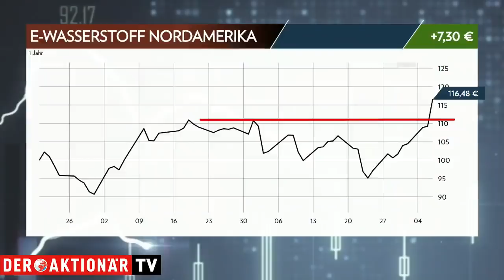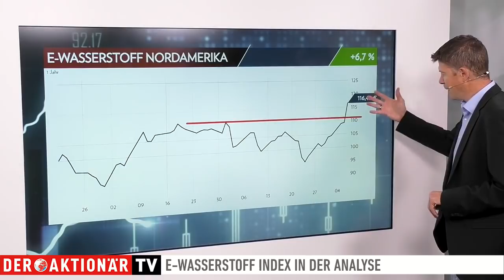E-Wasserstoff Nordamerika Index: Kommt die Branche jetzt richtig ins Rollen? Trading-Tipp des Tages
Der Trading-Tipp des Tages ist diesmal der E-Wasserstoff Nordamerika Index. Wasserstoff-Aktien sorgen seit längerem für Furore an den Aktienmärkten. Aktuell scheint das Thema noch einmal zusätzlich Fahrt aufzunehmen.